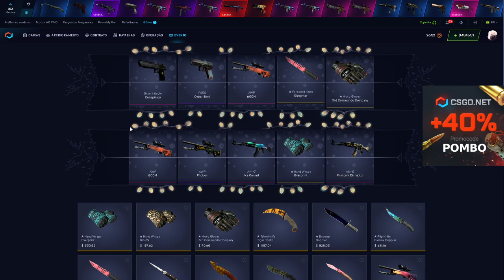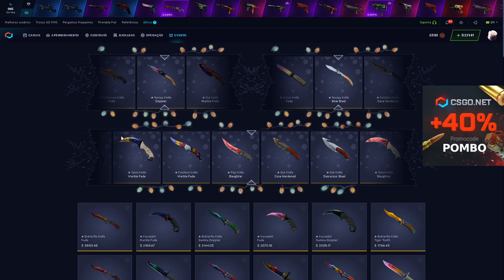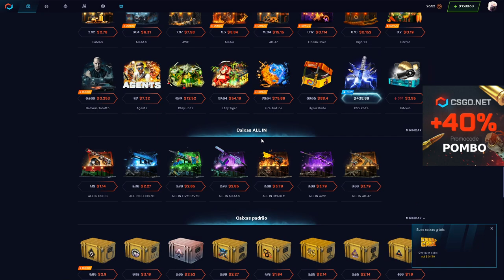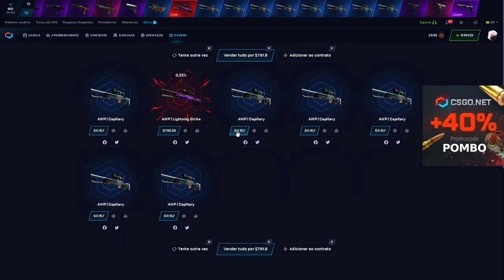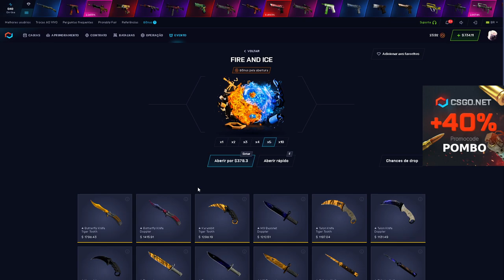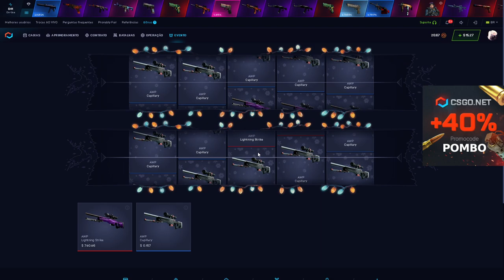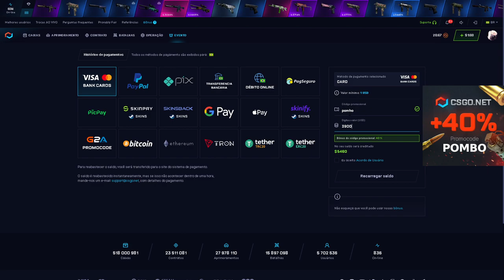ARRISQUEI 10 CAIXAS de FACA ANTIGA no CSGONET - ESSA CAIXA COMPENSA?